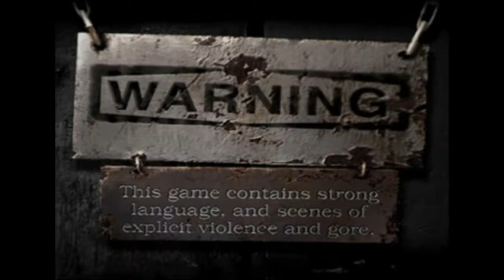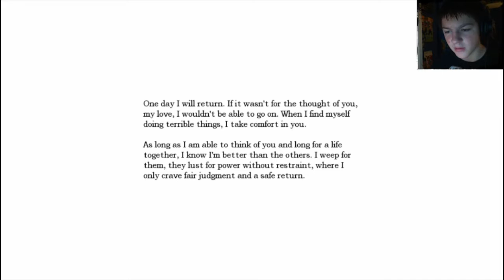So You Use Potions? (Amnesia: The Dark Descent) [Miner104] Playthrough Episode 4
Sorry but this is going to be a fast explanation. I'm on the move right now so I'm quickly getting this out to you. I've made a schedule and this is it.
Schedule:
Videos.
Tuesday, Wednesday, Thursday and if I can Saturday

Livestreams.
Monday, Thursday, Friday and if possible Saturday

Make sure to double check and SMACK THAT LIKE BUTTON. Hope you did enjoy and that's all keep on Mining with Miner104.